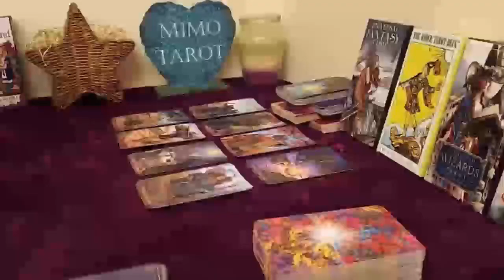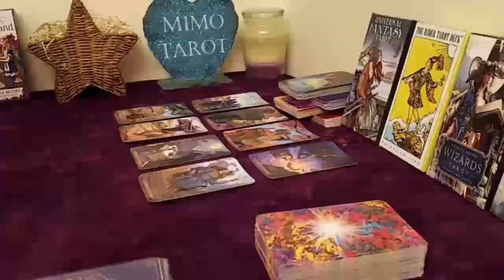Cancer Tarot Love Reading You See Them as Ur True Love But !!